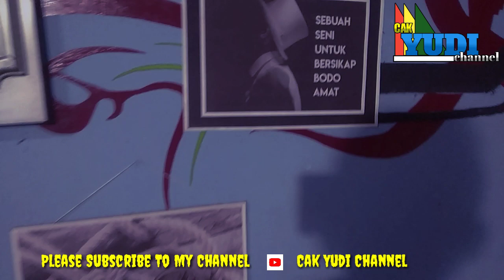NitnotStudioRecord-- Grebek Studio Sederhana Mas Nit Not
Sahabat & Dulur " Cak Yudi channel.. Silaturahim & Grebek Studio Mas Nitnot Besuki, Kec Mojo, Kab Kediri... Bljr Berkarya Tipis" Monggo Yg Ingin Sharing Tentang, Musik Monggo Contax Beliau Mas Nitnot Studio- Wa 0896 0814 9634 Salam Seduluran Selawase ☕ Kopipait Mantab Losht Gak Rewel...